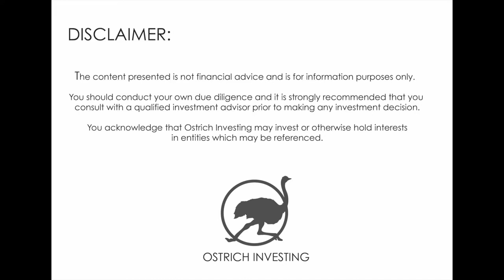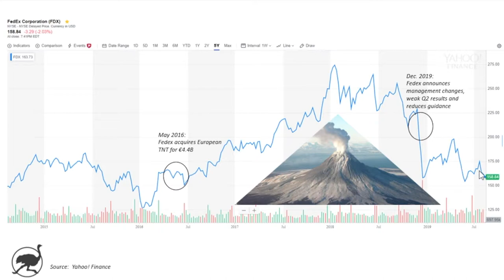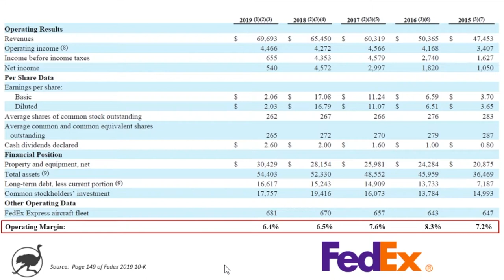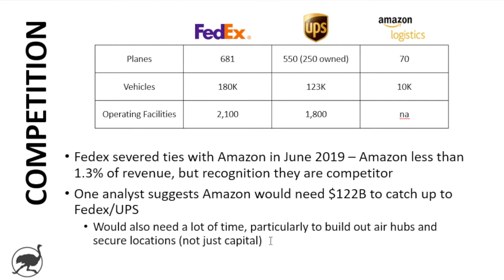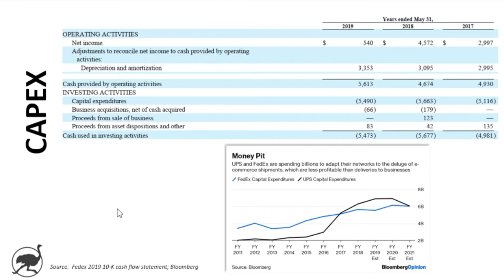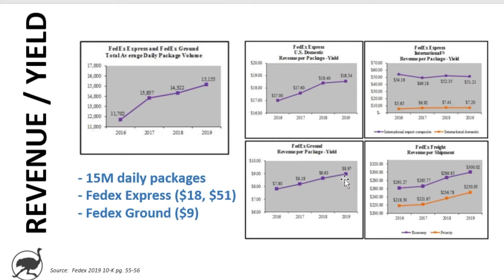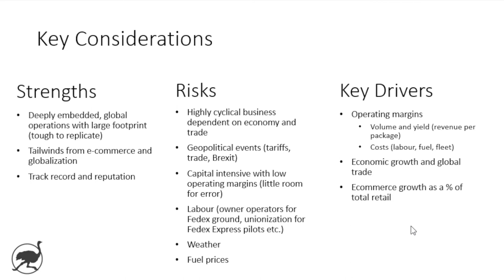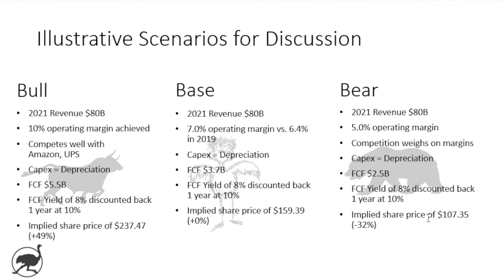Analysis of FedEx ($FDX) - Stock Investment Research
Fedex pays a small dividend (1.6%) and trades at just 11x forward earnings estimates.  Its stock price has come off significantly since late last year when it had some unexpected management departures, announced poor Q2 results, and lowered forward looking guidance.  Further, in June, Fedex cut ties with Amazon as a customer.  And while Amazon represents less than 1.3% of sales, it was symbolic in Fedex’s acknowledgement of Amazon as a competitor.

All that said, the industry continues to see meaningful volume growth, particularly on the back of rising e-commerce deliveries.

This video explores whether now might be a good entry point to invest in $FDX stock. The video reviews the company’s business, financials, and concludes with key considerations for investors including bull, base, and bear case scenarios for the stock.